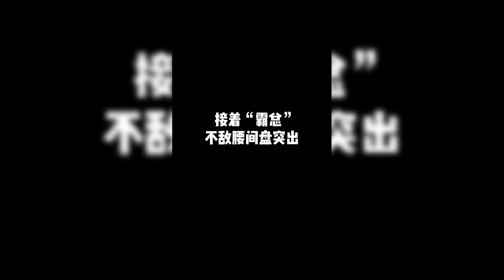脱口秀回归李诞又有新动作？笑果文化开辟新赛道 想把国内脱口秀带向新高度！【脱口秀大会】综艺 娱乐 搞笑